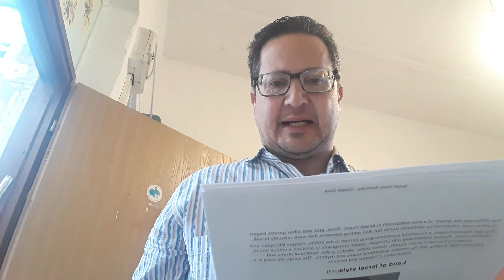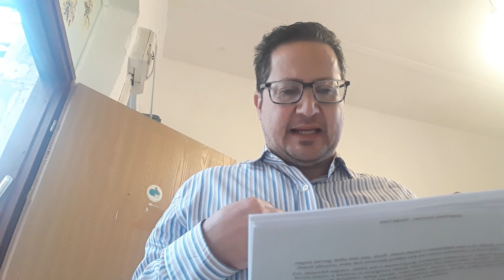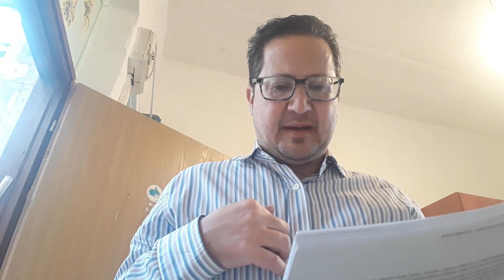Intro to Israeli Music - Part 6!